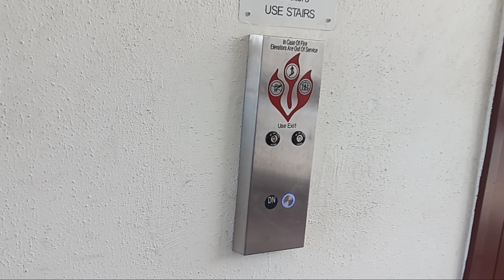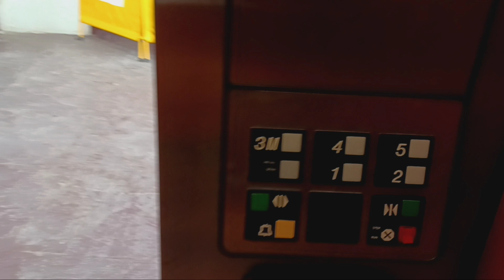Otis Series 1 traction elevators at the White Plains Transit Center (White Plains, NY)